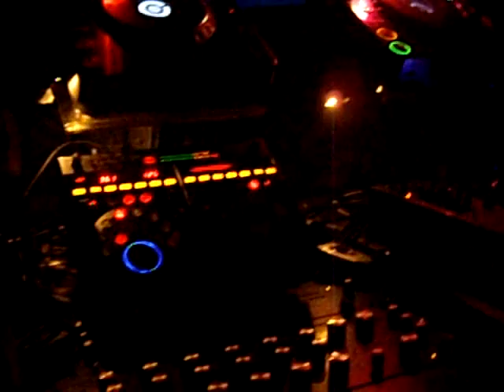Josh Wink @ Rise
Video from the DJ Booth of Josh Wink @ Rise Boston